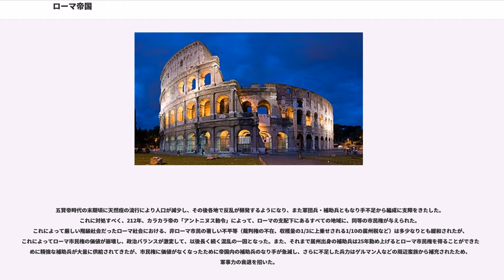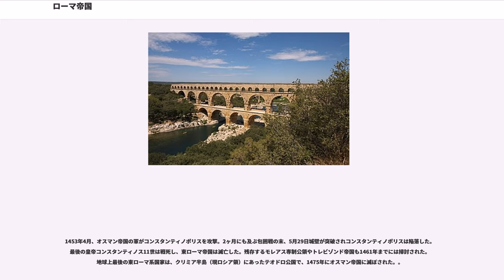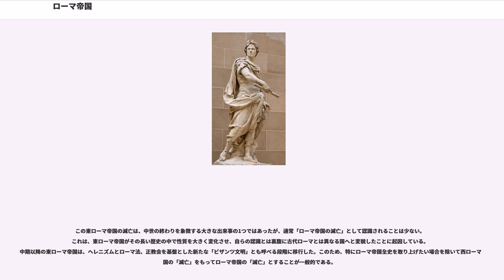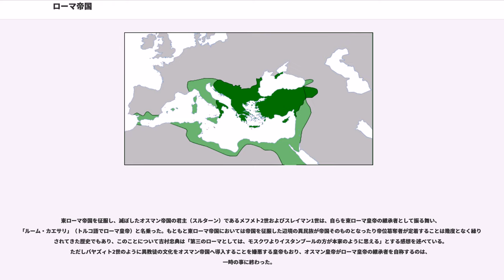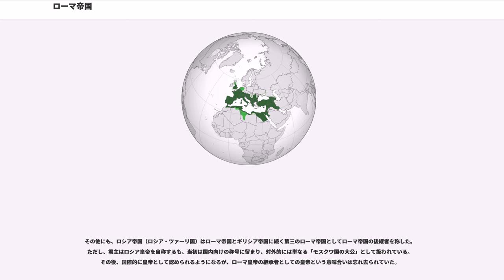ローマ帝国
ローマ帝国（ローマていこく、）は、古代ローマがイタリア半島に誕生した都市国家から、地中海にまたがる領域国家へと発展した段階以降を表す言葉である。従って厳密には古代ローマの体制が共和制だった頃を含んでいる。最盛期には地中海沿岸全域に加え、ブリタンニア、ダキア、メソポタミアなど広大な領域を版図とした。シルクロードの西の起点であり、古代中国の文献では大秦の名で登場する。

帝国という訳語があてられている事から、狭義にはオクタウィアヌスがアウグストゥスの尊称を与えられた紀元前27年からの古代ローマを指す場合もある。しかし、本来の表現からすればこの場合は帝政ローマ、またはローマ帝政期とした方が正確である。

「ローマ帝国」は「ローマの命令権が及ぶ範囲」を意味するラテン語の “” の訳語である。インペリウム () は元々はローマの「命令権（統治権）」という意味であったが、転じてその支配権の及ぶ範囲のことをも指すようになった。 の語は共和政時代から用いられており、その意味において共和政時代からの古代ローマを指す名称である。日本語の「帝国」には「皇帝の支配する国」という印象が強いために、しばしば帝政以降のみを示す言葉として用いられているが、西洋における「帝国」は皇帝の存在を前提とした言葉ではなく統治の形態にのみ着目した言葉であり、「多民族・多人種・多宗教を内包しつつも大きな領域を統治する国家」という意味の言葉である。ちなみに、現代の日本では帝政ローマにおいてインペリウムを所持したインペラトルが皇帝と訳されているが、インペリウムは共和政ローマにおいてもコンスルとプロコンスル、およびプラエトルとプロプラエトルに与えられていた。また、ローマが帝政に移行した後も、元首政（プリンキパトゥス）期においては名目上は帝国は共和制であった。

中世における「ローマ帝国」である、東ローマ帝国やドイツの神聖ローマ帝国と区別するために、西ローマ帝国における西方正帝の消滅までを古代ローマ帝国と呼ぶことも多い。

古代ローマがいわゆるローマ帝国となったのは、イタリア半島を支配する都市国家連合から「多民族・人種・宗教を内包しつつも大きな領域を統治する国家」へと成長を遂げたからであり、帝政開始をもってローマ帝国となった訳ではない。

紀元前27年よりローマ帝国は共和政から帝政へと移行する。ただし初代皇帝アウグストゥスは共和政の守護者として振る舞った。この段階をプリンキパトゥス（元首政）という。ディオクレティアヌス帝が即位した285年以降は専制君主制（ドミナートゥス）へと変貌した。

330年にコンスタンティヌス1世が、後に帝国東方において皇帝府の所在地となるローマ帝国の首都コンスタンティノポリス（コンスタンティノープル）の町を建設した。テオドシウス1世は、古くからの神々を廃し、392年にキリスト教を国教とした。395年、テオドシウス1世の2人の息子による帝国の分担統治が始まる。以後の東方正帝と西方正帝が支配した領域を、現在ではそれぞれ東ローマ帝国と西ローマ帝国と呼び分けている。

西ローマ帝国の皇帝政権は、経済的に豊かでない国家で兵力などの軍事的基盤が弱く、ゲルマン人の侵入に抗せず、476年以降に西方正帝の権限が東方正帝に吸収された。6世紀に東ローマ帝国による西方再征服も行われたが、7世紀以降の東ローマ帝国は領土を大きく減らし、国家体制の変化が進行した。東ローマ帝国は、8世紀にローマ市を失った後も長く存続したが、1453年に首都コンスタンティノポリスが陥落し、完全に滅亡した。

ローマ帝国の起源は、紀元前8世紀中ごろにイタリア半島を南下したラテン人の一派がティベリス川（現：テヴェレ川）のほとりに形成した都市国家ローマである（王政ローマ）。当初はエトルリア人などの王を擁していたローマは、紀元前509年に7代目の王であったタルクィニウス・スペルブスを追放して、貴族（パトリキ）による共和政を布いた。共和政下では2名のコンスルを国家の指導者としながらも、クァエストル（財務官）など公職経験者から成る元老院が圧倒的な権威を有しており、国家運営に大きな影響を与えた（共和政ローマ）。やがて平民（プレブス）の力が増大し、紀元前4世紀から紀元前3世紀にかけて身分闘争が起きたが、十二表法やリキニウス・セクスティウス法の制定により対立は緩和されていき、紀元前287年のホルテンシウス法制定によって身分闘争には終止符が打たれた。

都市国家ローマは次第に力をつけ、中小独立自営農民を基盤とする重装歩兵部隊を中核とした...